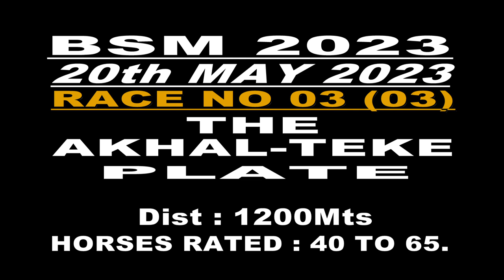RACE NO 03 THE AKHAL-TEKE PLATE (03)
WINNER : SIEGE COURAGEOUS
JOCKEY : P.TREVOR
TRAINER : PRASANNA KUMAR